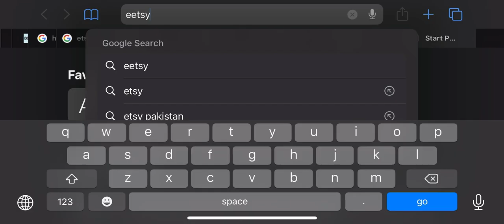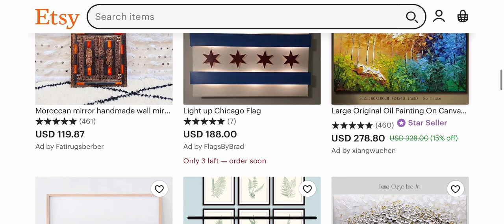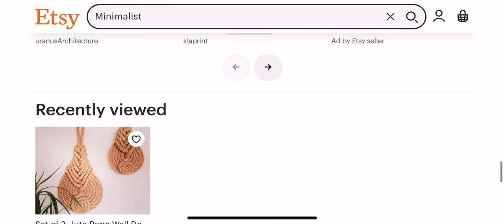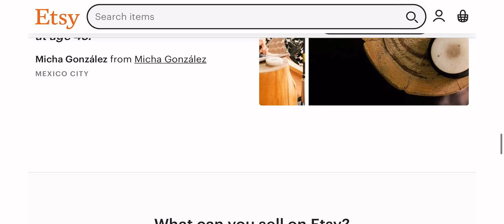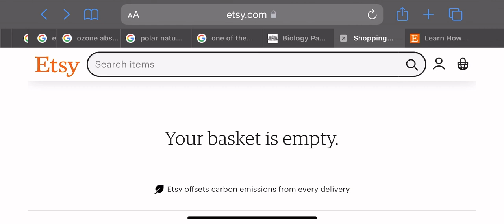what is Etsy? how it works? Tech and trending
Etsy, Inc. is an American e-commerce company focused on handmade or vintage items and craft supplies. These items fall under a wide range of categories, including jewelry, bags, clothing, home décor and furniture, toys, art, as well as craft supplies and tools. Items described as vintage must be at least 20 years old.

Etsy works as a web market for all the artists, crafters who promote hand-crafted gadgets, or creditors of vintage and other treasured merchandise. It is one of the maximum lucrative buying structures for all of the sellers who need to attain out to the dealers with their work and innovation via cunning thoughts.

Hence Etsy serves as a wonderful on line buying platform for individuals who work with the customer to customer or peer-to-peer on-line commercial enterprise model. You can without problems promote your artwork. Jewelry, clothing, collectibles, and different ornamental objects without difficulty use this platform. Hence understanding all approximately the raise Etsy sales are a have to-recognize matter for you.

Why is Etsy getting popular?
Etsy drives income in billions. The massive shops can not cater to the small pastimes because of a loss of call for for such merchandise to make up for the prices. However, with Etsy, as a retailer, you could serve distinct geographical areas. In brief, you'll get greater of such clients, and the call for will become enough for turning into a respectable profit. Etsy alights with both small and huge business niches.

Etsy is designed in a manner that everybody can put it to use. With Etsy, you can create new stores along side new product listings at ease. Being a consumer-pleasant platform, each product facts and sale are available easily for downloading.

Besides, with Etsy, you get a integrated patron base, and it makes things simpler for you to interrupt in. Etsy has tens of millions of traffic who browse through the market and may see your merchandise effortlessly.

Easy Tips to Increase Your Sales Effectively

Using social media in a miles attractive manner even as targeting your loyal social media followers can help you tons. At the same time, you may force extra site visitors on your save in this way which goes to make your store extra visible on Etsy. Here are a few suggestions on how do you operate social media to enhance your income:

Try engaging your site visitors personally and attempt retaining them for enhancing your traffic.
Come up with attractive and important bulletins often to make your customers follow you.
Create continents which can be really worth sharing which goes to reach out to the peoples who're capacity customers
You can run a miles-centered giveaway marketing campaign for maximizing the effectiveness of your save and promoting.
Buyers clearly love the concept of coupons to get a few bonus offer on their buy. Hence you want to position your smartness in it to make human beings gather more discounts from you. This is certainly going to be a two-in-one concept for you. You are not only making your consumers this manner but also you are growing your reach to extra customers who're going to assist in increasing your brand’s recognition.

This is one of the maximum popular campaigning ideas on social media, that's rolling out effectively for maximum on-line sellers. You can instead use the discounts to invite your potential users to enroll in your newsletter. Using those hints goes to help you to boost Etsy sales.

3. Opt for a Discount on Etsy for the Abandoned Shopping Carts
As a person is going to buy an object on Etsy and then they have got a 2d notion. Hence they depart it on their cart. This is quite popular for all on-line shoppers. Not certain about other eCommerce structures, however Etsy comes with a feature wherein you can ship out your discounts for the ones people who are about to go away their cart earlier than finalizing their purchase.

This is a totally high-quality feature and works in a much powerful manner. Hence it is really worth selling with the little discounts on the goods left inside the shopping cart. Whether it's far a 10% or a fifteen% discount, it's far actually going to present you a very exceptional reaction out of your buyers. As a discounted sale is always better than no sale, it is also going to electrify your users, which is going to power your conversion in a much effective manner.

Four. Keep Changing the Etsy Tags or Headline for the Item
To make your sale have a very healthy and smooth#